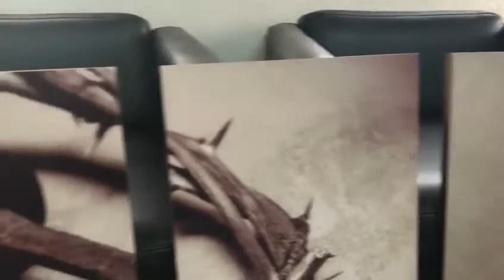Como é o quadro Decorativo modelo Box de Madeira.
Esse é o nosso modelo chamado Box de madeira. Ele é todo feito em MDF e tem 3,00 cm de profundidade.

Posso usar este tipo de quadro para cobrir a caixa de energia elétrica? Sim. Ele fica perfeito para isto!

Posso fazer qualquer imagem do site neste modelo? Sim. Podemos fazer qualquer imagem do nosso site ou da sua preferência.